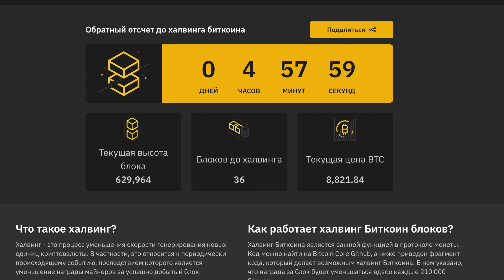Халвинг 2020 - что произойдет? Что делать с майнерами? 4K